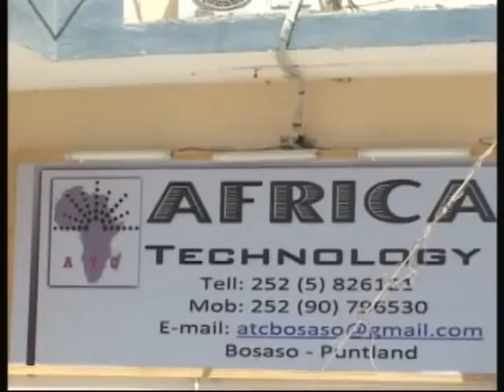AFRICA TECHNOLOGY CENTER AND STATIONARY BOSASO